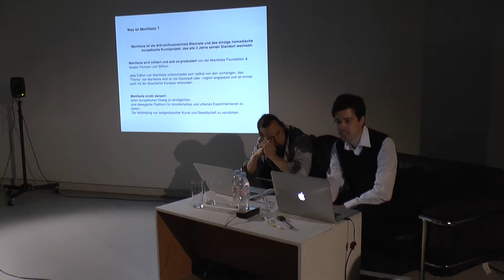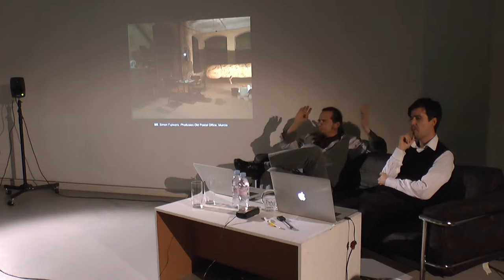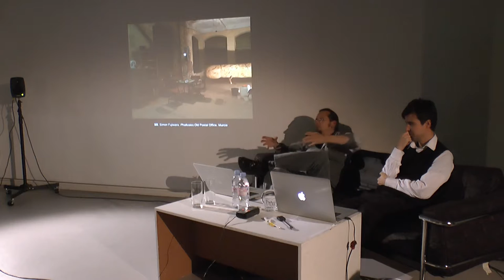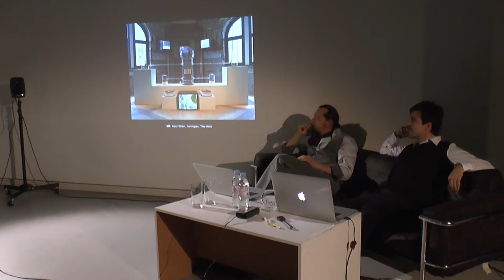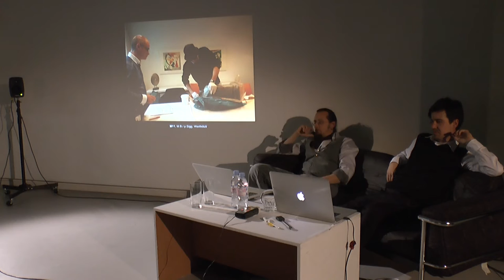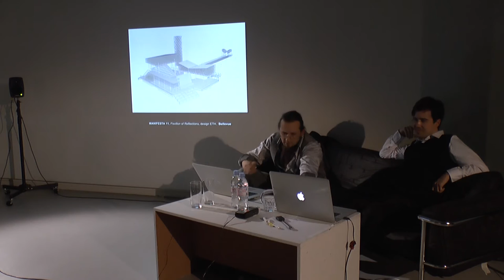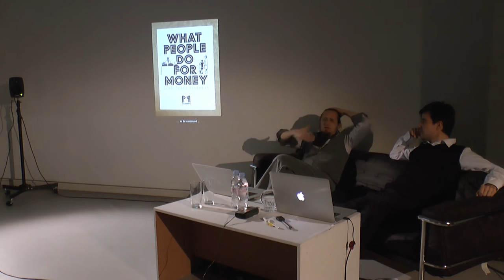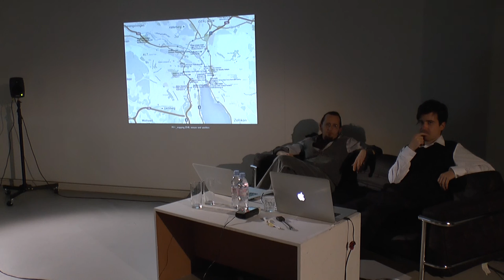Lecture Manifesta11 / Thomas Engelbert & Heiko Schmid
Vortrag von Thomas Engelbert & Heiko Schmid im Rahmen der Lecture-Reihe der Vertiefung Fotografie, Departement Kunst & Medien, Bachelor Medien & Kunst, Zürcher Hochschule der Künste.10.12.2015